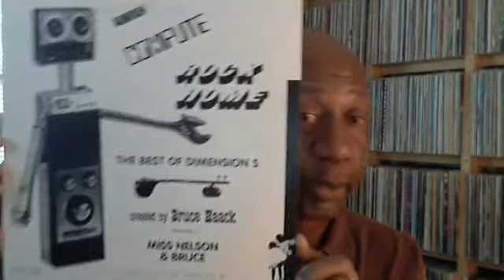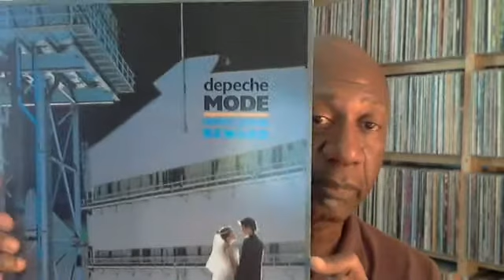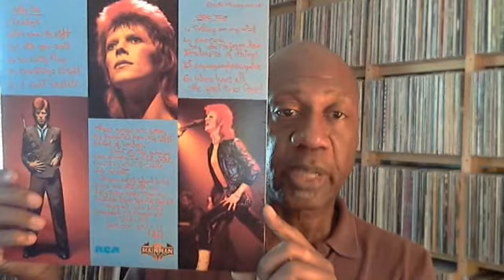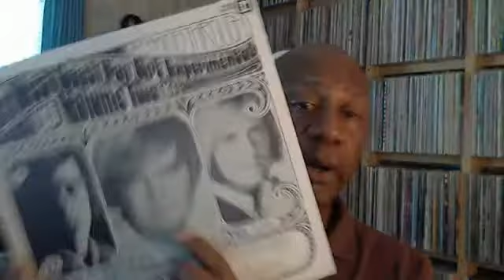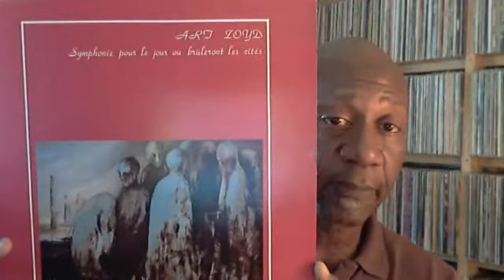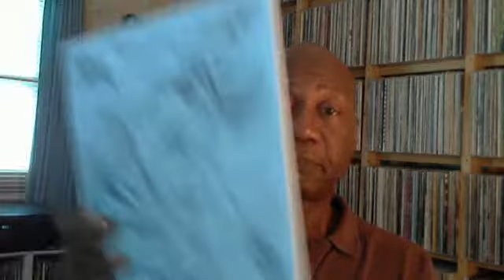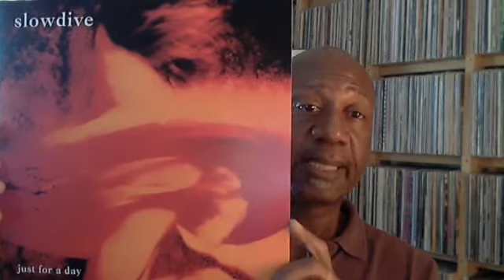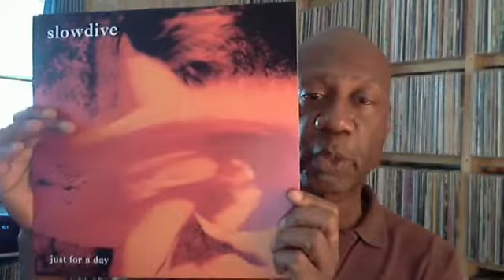Vinyl Update #54: latest stuff